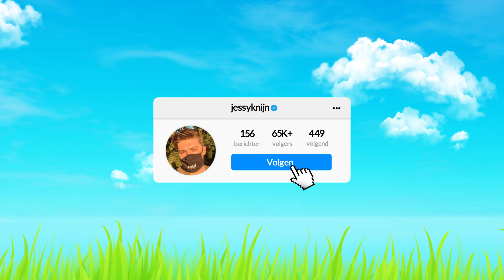Ik heb een ZELDZAME MYTHIC HAAI GEVONDEN in Fortnite SEASON 3!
Welkom bij ' Ik heb een ZELDZAME MYTHIC HAAI GEVONDEN in Fortnite SEASON 3! '